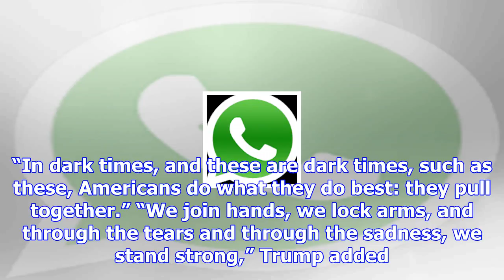Trump responds to texas church shooting: ‘these are dark times’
President Donald Trump said Sunday that Americans will do what “they do best” and “stand strong” in ...